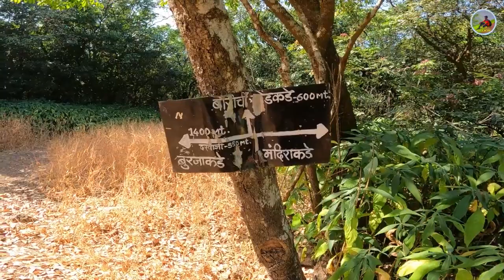Prabalgad Fort | प्रबळगड- कलावंतीण दुर्ग🧗‍♂️| Best place to visit near mumbai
कलावंतीण- प्रबलगड हे दोन वेगळे दुर्ग नसुन एकच किल्ला आहे. कलावंतीण दुर्ग हा प्रबलगडाचाच एक भाग आहे, त्यामुळे कलावंतीण दुर्ग सर केल्यावर आम्ही त्याला लागुनच असलेल्या प्रबळगडावर जाण्याचा निर्णय घेतला आणि निघालो, तर हा व्हिडिओ संपुर्ण बघा आणि आमच्यासोबत हा प्रवास अनुभवा.

Your Action:-
jeevan kadam vlogs,
jeevan kadam,
jeevan kadam lifestyle,
jeevan kadam blog,
sanchit thakur vlogs,
sanchit thakur youtube,
Psycho prashil,
Psycho prashil new video,
Konkani ranmanus,
konkani ranmanus ecotourism,
konkani ranmanus youtube,
konkani ranmanus kantara,
Goshta kokanatli,
Goshta kokanatli new video,